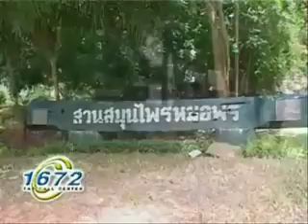Prince of Chumporn Memorial Place（Thai TV ch5) チュンポン王子記念廟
タイのTV局（5チャンネル）製作のチュンポン旅行記。この回では、市内より約20キロのサイリービーチにある「チュンポン王子記念廟」を紹介。毎年、チュンポン王子の誕生日の12月19日には盛大な祭典が行われます。